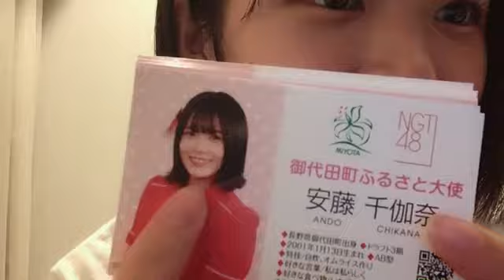2021年08月05日 19時02分43秒 安藤 千伽奈（NGT48）